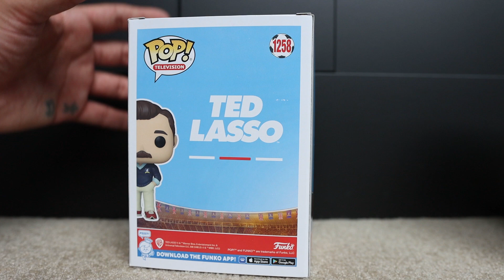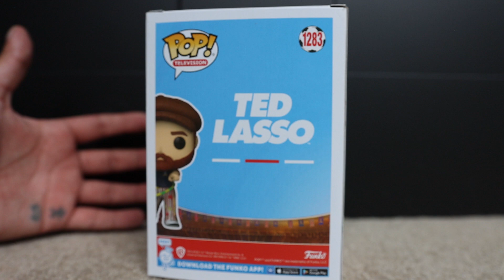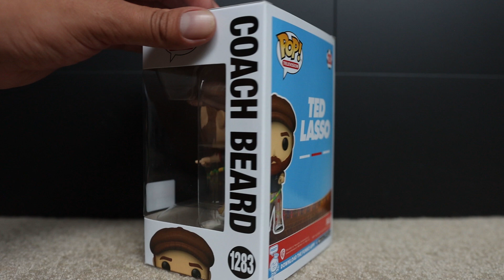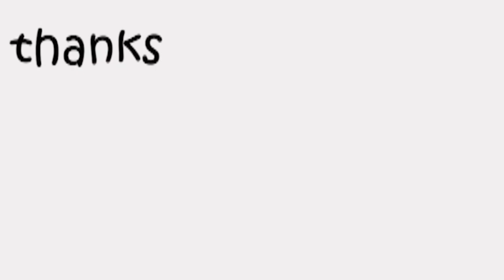Ted Lasso The First Released Pops!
These 2 pops released before the first official wave! Both being convention exclusives (San Diego Comic-Con 2022 and New York Comic-Con 2022) I wanted to share them before we dive into the official waves!

Check out my most recent funko pop collection video for the first wave of House of the Dragon!

Timecode
0:00 - Ted Lasso Wave 0?
1:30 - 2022 SDCC Ted Lasso / Jason Sudeikis
2:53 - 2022 NYCC Coach Beard / Brendan Hunt
4:39 - Future Waves!

Have a good rest of your day my friends and I'll see you tomorrow for another video! :D